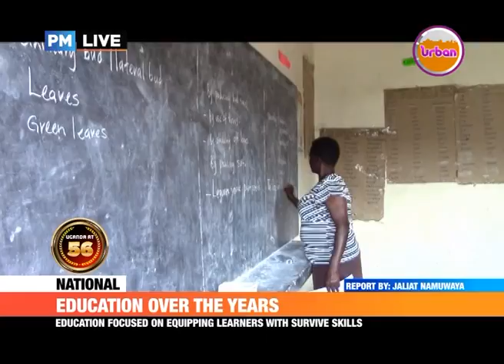UgandaAt56 - INDEPENDENCE SPECIAL: EDUCATION OVER THE YEARS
Unlike today where people are after attaining academic documents and getting white collar jobs, in the past, emphasis was put on the quality of education.

Leaners were thereby equipped with more than qualifications but survival skills in society.
As Uganda marks 56 years of independence, we look at how education over the years.